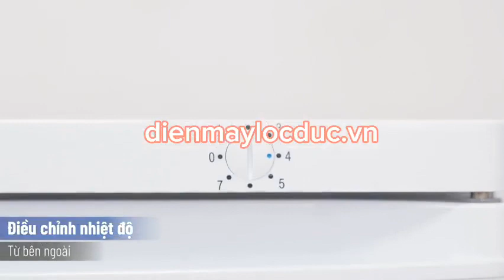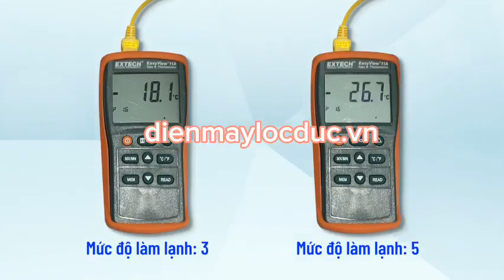📢【TỦ ĐÔNG ĐỨNG SANAKY VH-230VD】- Giữ tươi ngon mọi thức ăn!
Bạn đang tìm kiếm một tủ đông đa năng và tiện lợi để bảo quản thực phẩm? Tủ đông đứng Sanaky VH-230VD chính là sự lựa chọn hoàn hảo cho bạn!

🌟 Với dung tích rộng rãi 230 lít, tủ đông đứng Sanaky VH-230VD giúp bạn lưu trữ một lượng lớn thực phẩm một cách dễ dàng. Bạn có thể bảo quản thực phẩm, đồ đông lạnh và thậm chí là đá nguyên khối.

🌬️ Tủ đông đứng Sanaky VH-230VD vận hành hiệu quả với công suất tiết kiệm năng lượng, giúp giữ cho thức ăn luôn tươi ngon và ngon miệng. Công nghệ làm lạnh nhanh chóng và hệ thống cách nhiệt cực tốt giúp đảm bảo nhiệt độ ổn định cùng hiệu suất làm lạnh cao.

💡 Đặc biệt, tủ đông đứng Sanaky VH-230VD được thiết kế với nhiều ngăn riêng biệt và giỏ chứa tiện lợi, giúp bạn sắp xếp thực phẩm một cách có tổ chức và dễ dàng tìm kiếm.
🔌 Đến với chúng tôi tại các địa chỉ sau để trải nghiệm và mua ngay tủ đông đứng Sanaky VH-230VD:
🎈Địa chỉ 1 : 329 Hồng Bàng, Phường 11, Quận 5, Tp.HCM
️🎈Địa chỉ 2 : 530 An Dương Vương, Phường 10, Quận 6, TPHCM
🎈Địa chỉ 3 : D6/18 Quốc Lộ 1A, Xã Bình Chánh, Huyện Bình Chánh, Tp.HCM
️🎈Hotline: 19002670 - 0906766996